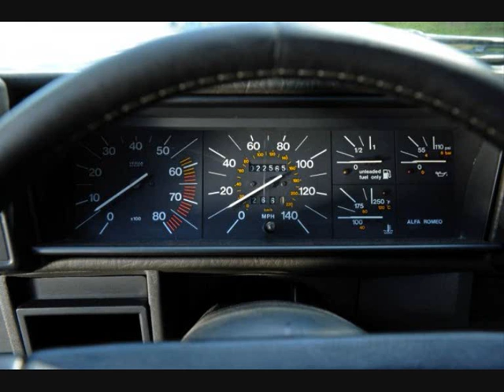Alfa 75,l'ultima Alfissima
La 75,ultima Alfa al cento per cento destinata a entrare nella leggenda.